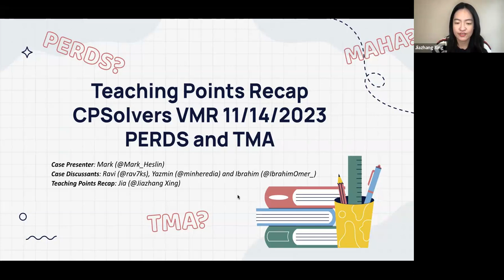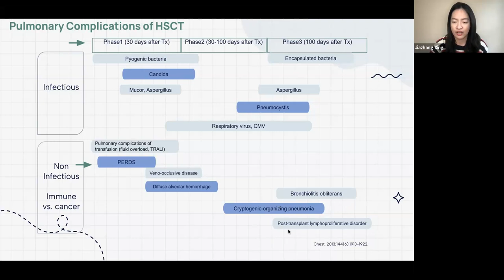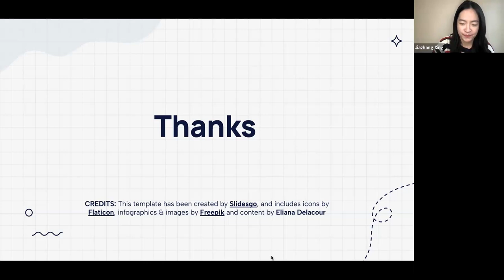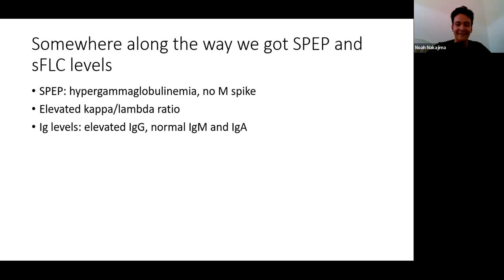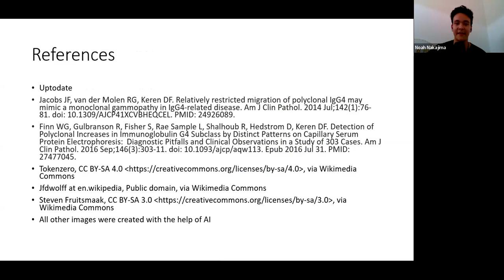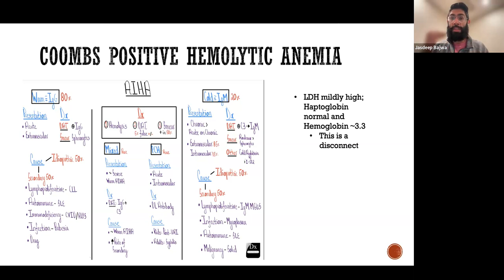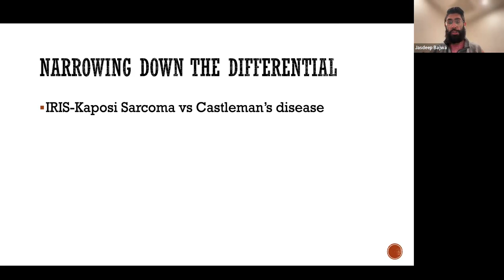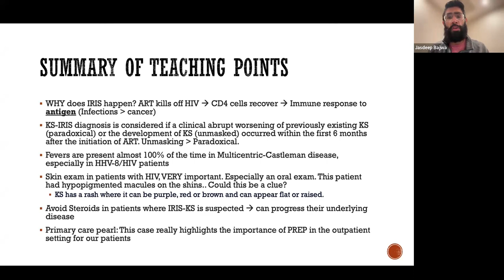December 5, 2023 Teaching Points Recap VMR